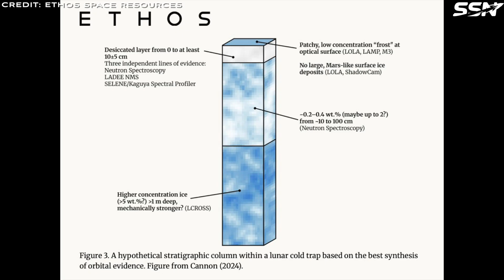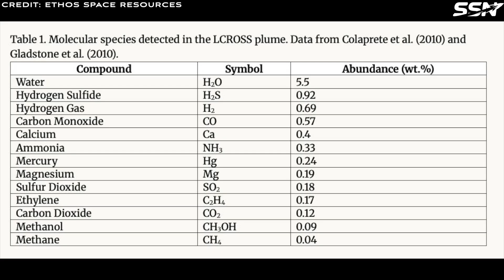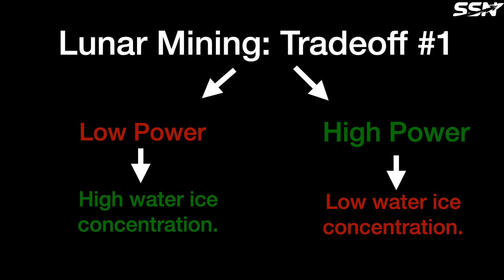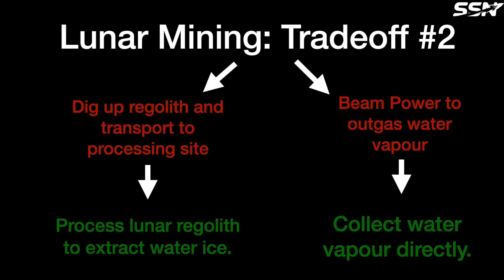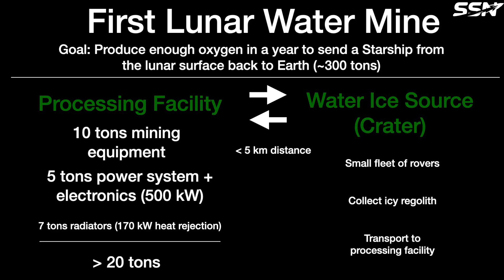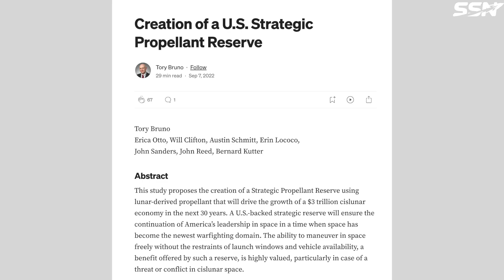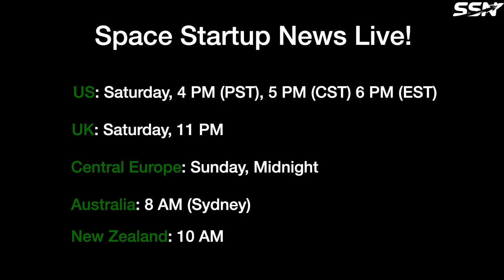Lunar Water Ice Mining Study by Ethos Space Resources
Ethos Space Resources recently published a study on lunar water.  In brief, Ethos aims to develop lunar infrastructure, including roads and landing pads, by processing lunar soil. They also plan to extract lunar oxygen to sell as propellant for lunar landers and spacecraft. In this video I look at Ethos Space Resources’ study on lunar water to gain insight into their strategies for prospecting, harvesting, and processing lunar water ice.

00:00 Intro
01:28 Water: The Oil of Space
02:42 Where is Lunar Water Located?
03:05 Can We Commercially Extract Lunar Water Ice Today?
03:30 Evidence for Water Ice in the Moon’s South Pole Region
04:50 How Pure is Lunar Water Ice?
05:27 Locating Economic Lunar Ice Deposits
06:11 What Would a Lunar Mining Operation Look Like?
07:37 First Lunar Water Mine
08:20 Cost: First Lunar Water Mine
09:20 Proposal for a US Strategic Propellant Reserve
09:42 Upcoming Missions
10:58 Outro